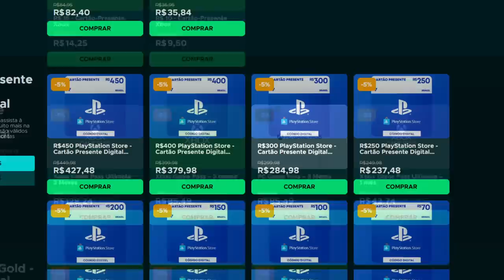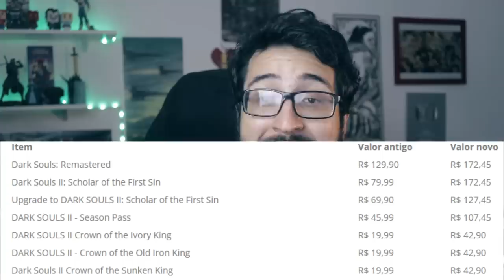ABSURDO o que fizeram com DARK SOULS! + DLC de Elden Ring em evento?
Complicado Dark Souls na STEAM

➤ PSN: hadessama94